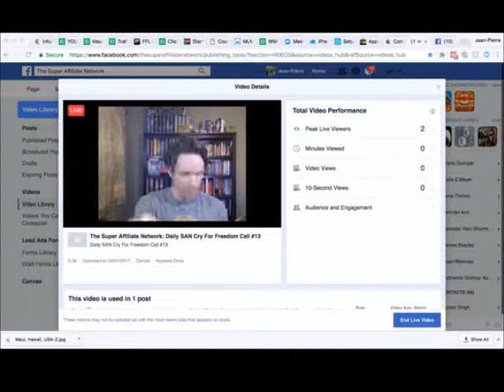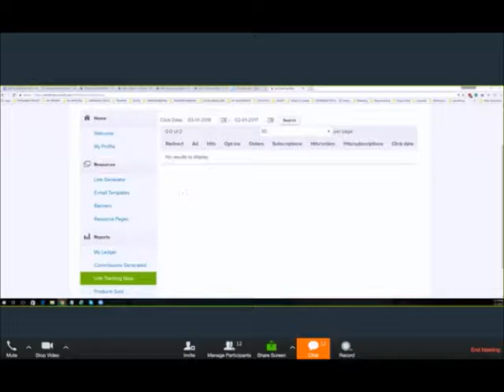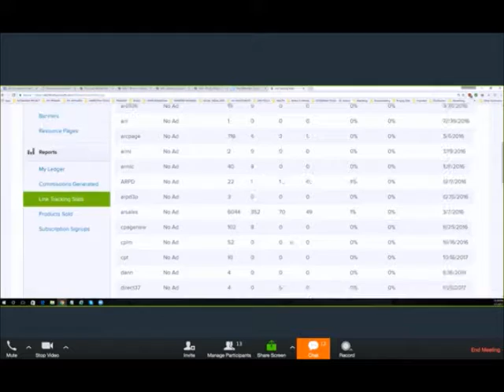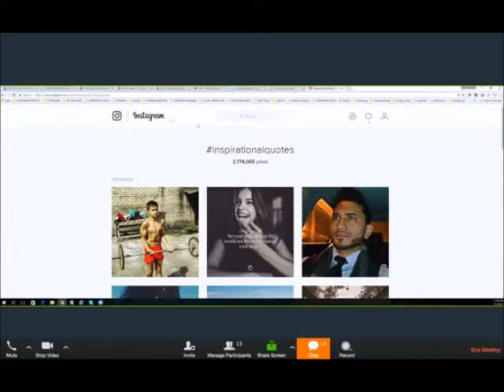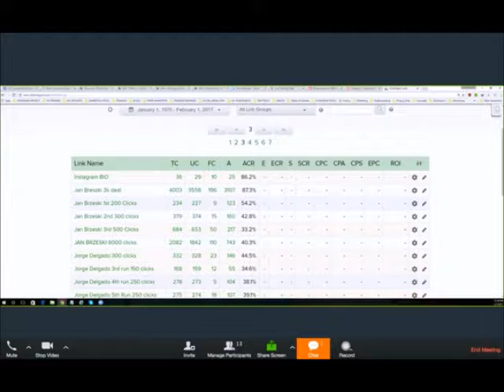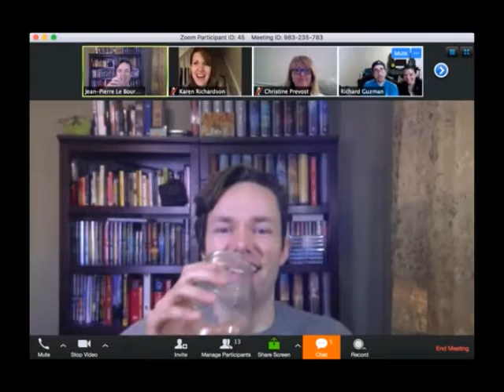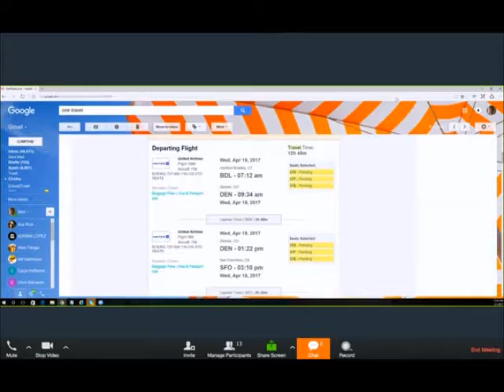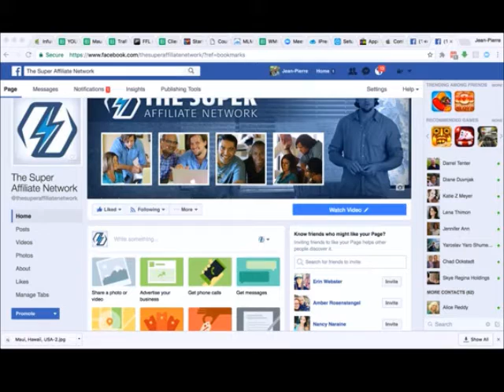New Ways To Market Your Business Las Vegas NV Advertising & Marketing Las Vegas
New Look. New System.
Endless Opportunity.
This brand new marketing and sales system was designed by 6 and 7 figure online marketers FOR online marketers. It includes automation, done for you sales funnels, one-on-one coaching, lead generation and much more.